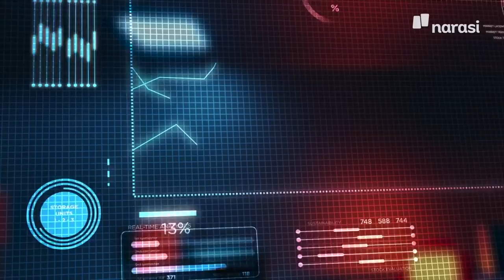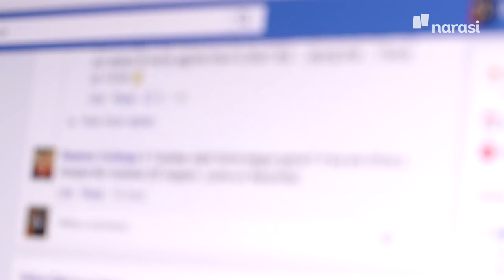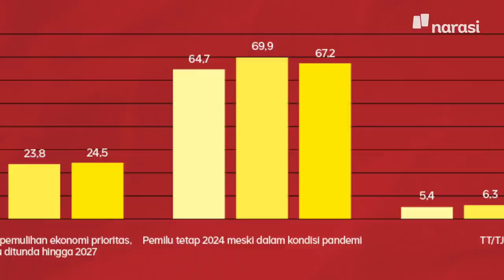Pemilu Ditunda Diusulkan Pakai Alasan Tak Masuk Akal: Mari Kita Bongkar | Buka Data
Kami menguji klaim politikus yang ingin Pemilu 2024 ditunda. Mereka berkata pandemi, kepuasan kepada Presiden Jokowi, dan dukungan mayoritas masyarakat adalah alasan masuk akal menunda Pemilu 2024. Beneran masuk akal enggak, sih?

Tonton Buka Data eps. [Pemilu Ditunda Diusulkan Pakai Alasan Tak Masuk Akal: Mari Kita Bongkar] dan episode lainnya hanya di atau klik

(Narasi)